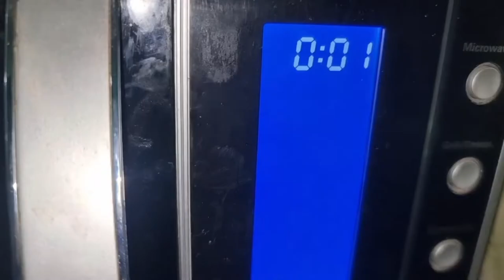How to make natural beetroot balm at home / Homemade natural lip balm for pink lips / hindi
Hello everyone